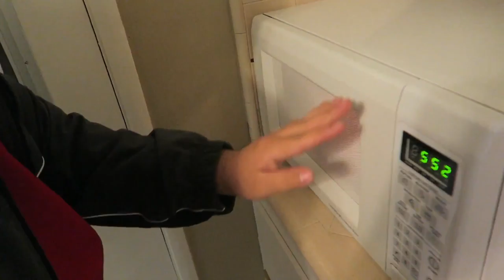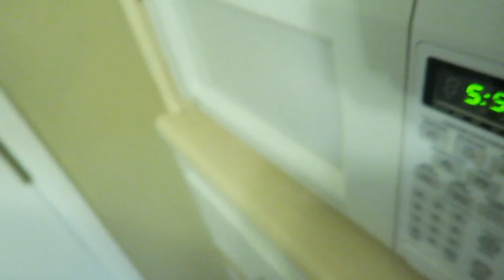What Happens When You Microwave A Hamster?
I used my hamster Hoodie as a test subject to put in the microwave.
What would happen if you put a hamster in a microwave?

Secret clip at the end 😉